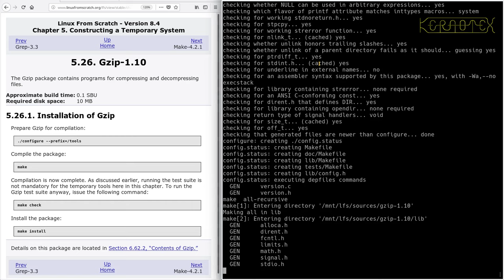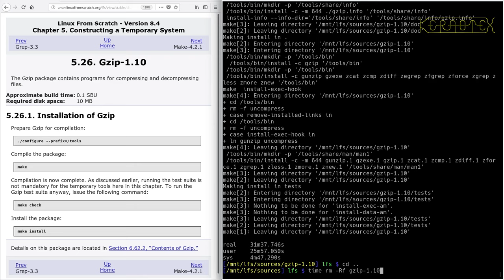LFS on an Intel i486 Episode 50 - 5.26. Gzip-1.10